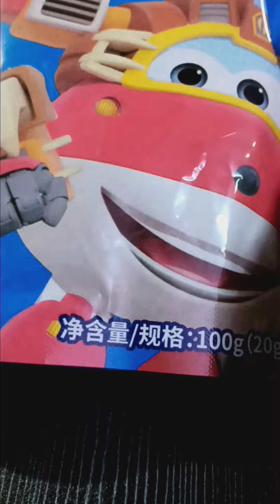ใครกินอร่อยบอกที😂😂🤨🤨